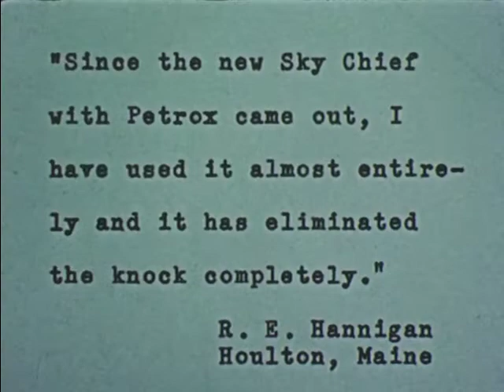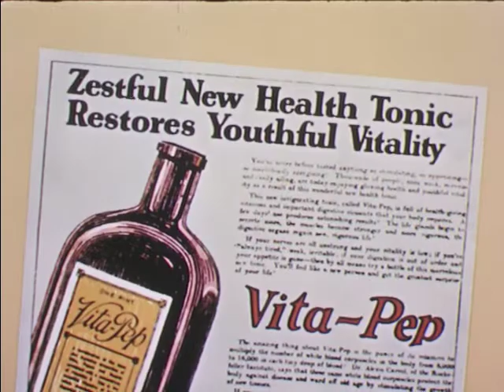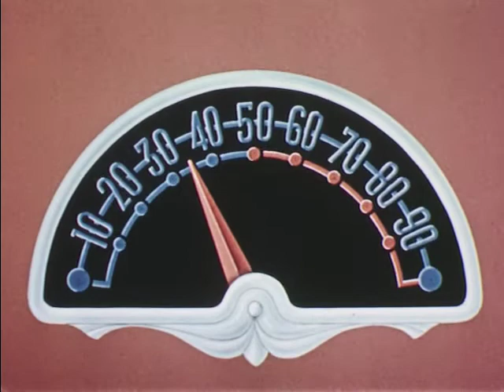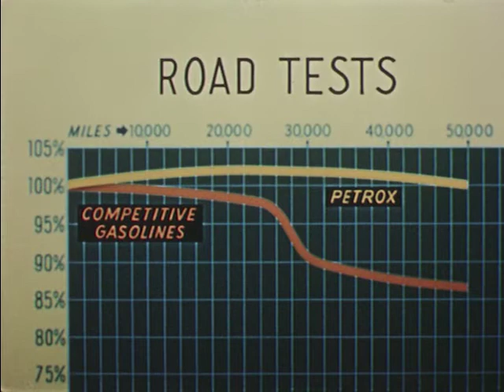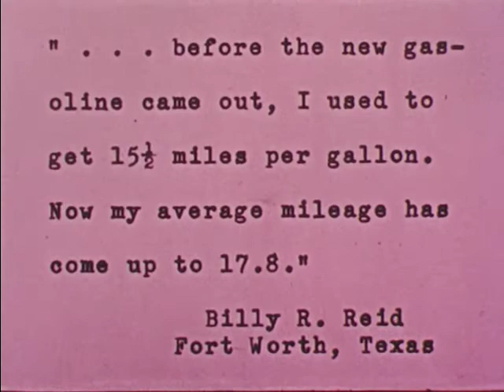Petrox- Miracle Of Petroleum (1955)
About a gas additive made by Texaco